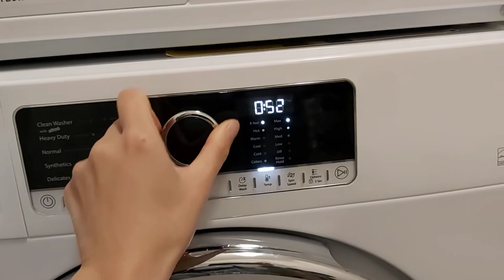Whirlpool 24" compact washer - malfunction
WFW5090JW

This washer came with the brand new condo I purchased. First error (F24 error, washer control board malfunction) in first 12months of use. Board replaced under warranty. Now, not even second year pass, door cannot open and in infinite loop upon start up. During first error, our building also report many units having same issue.